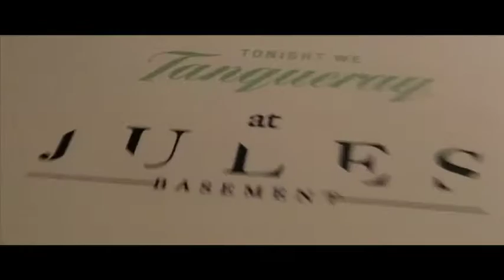Gastronomía: Bar Jules, Un lugar clandestino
Aunque el concepto de bares speakeasy tuvo su momento más importante en la época de la prohibición, el bar Jules en  Polanco, ciudad de México, retoma el concepto llevando su propuesta mixológica a niveles innovadores y sorprendentes. Si tienes la suerte de encontrar el lugar no pierdas la oportunidad de crear tu propio trago en Mixólogy Choose